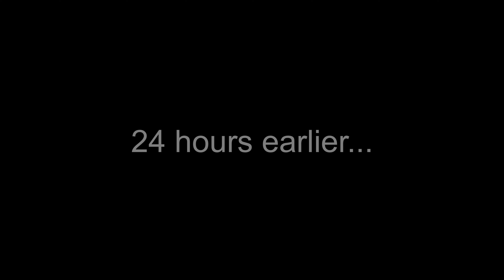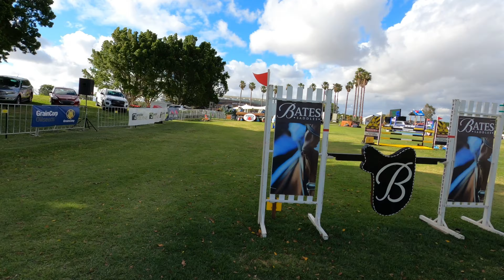Equestrian In The Park 2020 | Elirose Equestrian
In this video I bring you all along to Equestrian in the Park 2020!  Equestrian In The Park is one of the pinnacle events on the Eventing and Show Jumping calendar in Western Australia! This is an incredible event showcasing some of the best horses and riders.  A huge thankyou to the Comittee, Sponsors and Volunteers for putting together such an amazing event!

Eli x

- Bates Saddles
- Lumiere Equestrian
- GhoDho
- Vetsense Animal Health
- Chevalo Equestrian
- Horse Bit Emporium

DISCOUNTS
for $10 off!